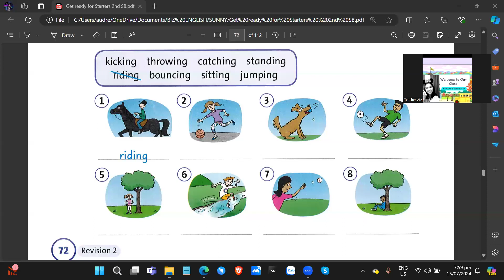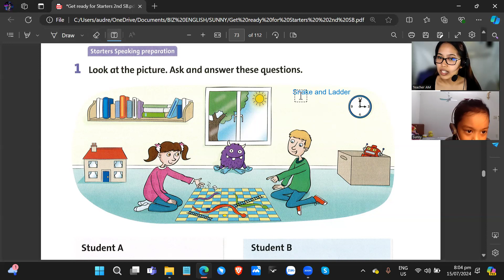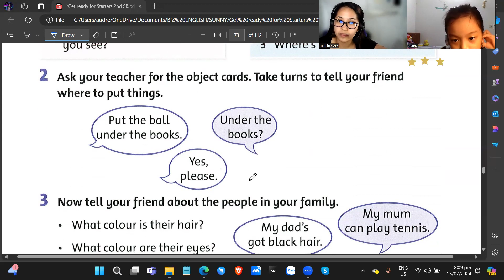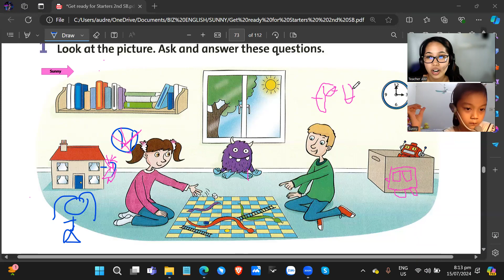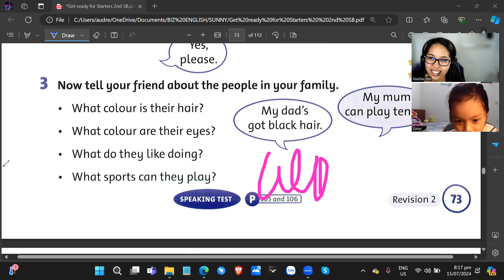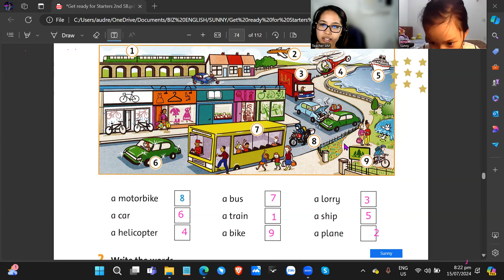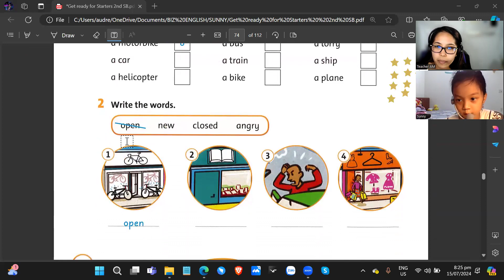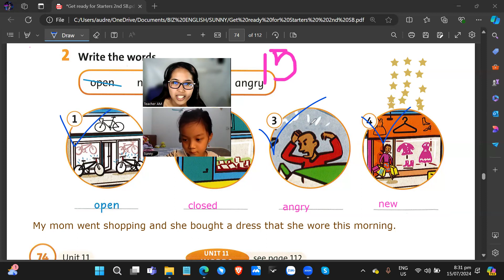SUNNY- FUN FOR STARTERS- JULY 15, 2024